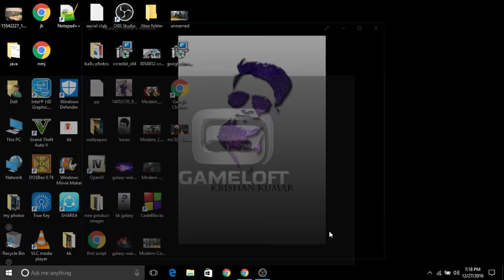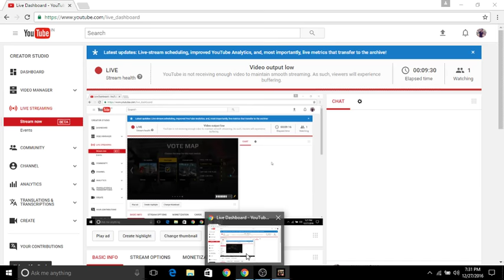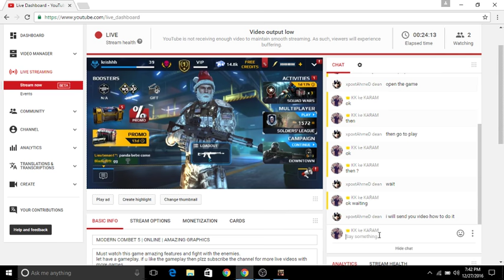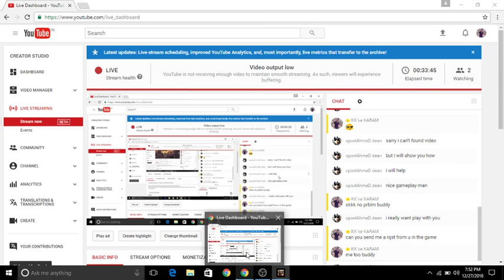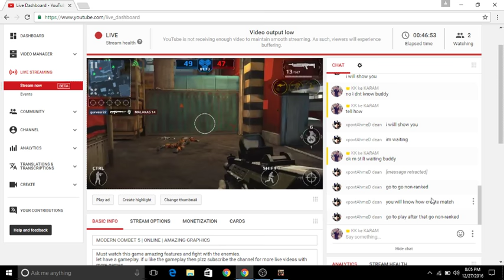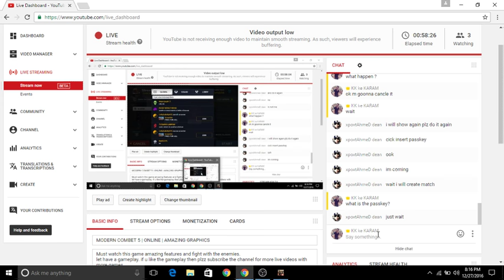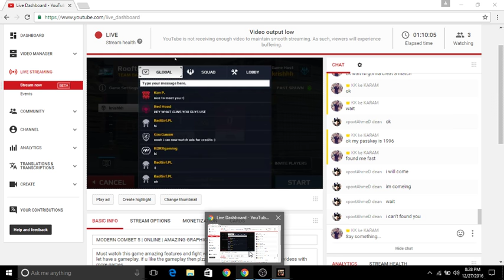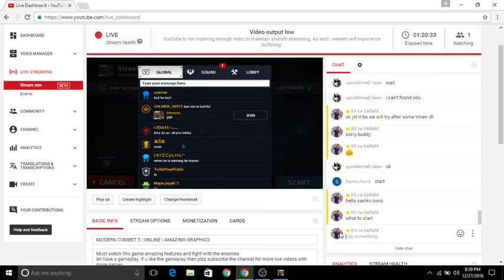MODERN COMBET 5 | ONLINE | AMAZING GRAPHICS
Must watch this game amazing features and fight with the enemies.